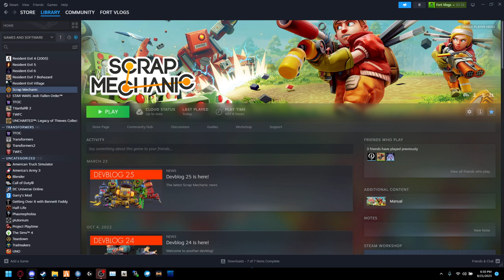Awsome FD scene